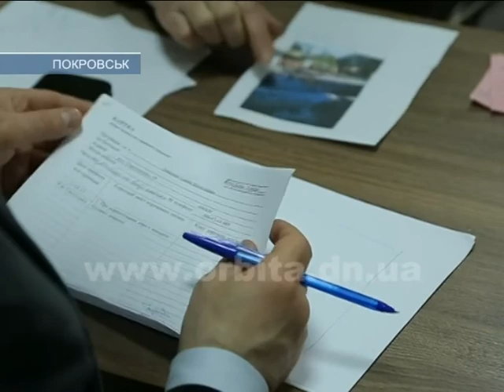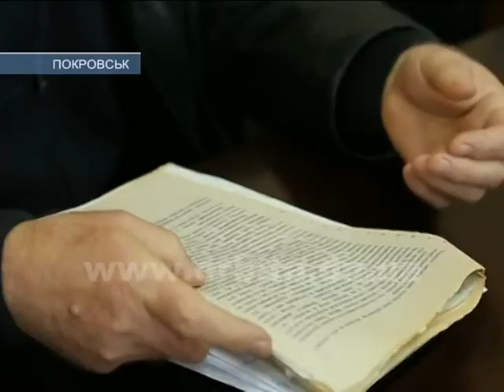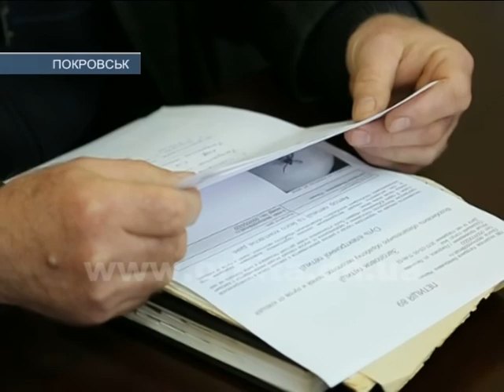На прием к мэру Покровска идут жители всей будущей ОТГ